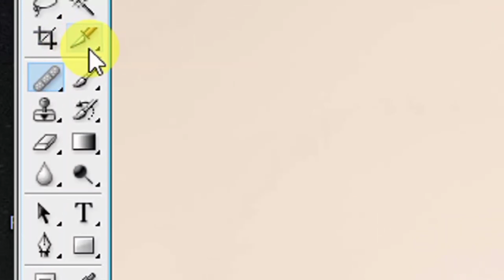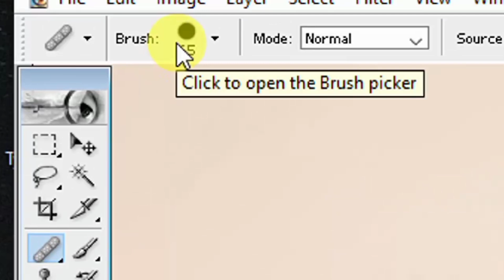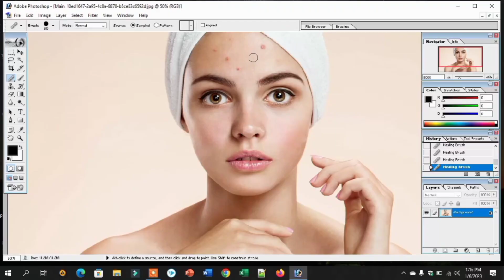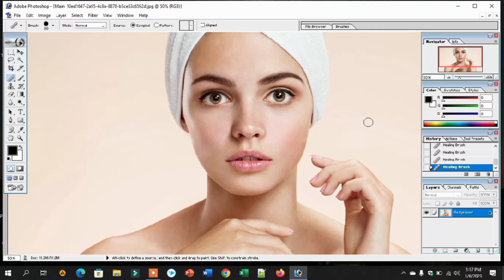Photoshop में चेहरे से Pimples और Dark Spots at Remove Hindi - Healing Brush Tool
Pimples और Dark Spots आपके बहुत अच्छे Photo को खराब कर देते हैं लेकिन फोटोशॉप के Healing Brush Tool से आप बहुत आसानी से Pimples और Dark Spots को Remove कर सकते हैं, आईये सीखें how to remove dark spots from face in photoshop

We always provide useful content on the Tech With Me, here MS Excel tips and tricks, and tips and tricks for MS Word, and Internet tips and tricks, along with the computer related Useful Information Simple language available in Hindi.

photoshop shortcut keys list
shortcut key to insert symbol in.
photoshop all shortcut keys
adobe photoshop shortcut keys
coreldraw shortcut key
devva
how to look like a hacker
2b2t
advanced conditional formattin.
army
beast bgm
bed friend the series
bhagyalakshmi serial today epi..
candycute channel toca boca
Corel
drama tamil movie trailer 2022
elephant
excel shortcut keys
ff shorts
gta 6
gyoza recipe
how to get big hands
japanese ghost prank
little soldier boy
malligaipuram full movie tamil
marriage parithabangal
mermaids movie
ms word in tamil language
ms word shortcut key
np preetha whatsapp status ta..
photoshop shortcut
pokemon bomma padam tamil
senya
shortcut key
tally prime new update
tally technical
thar
viduthalai movie review
voice typing
voice typing without keyboard
telegram bots
best movie download bot in teleg.
best telegram bots
fire text effect
fire text effect photoshop
how to create a professional res..
telegram bot
ai bot telegram
best telegram bot for movies
bot
computer tips
computer tricks
computer tricks and secrets
foxtune bot
full photo print kaise kare
google io 2023 hindi
how to use bots in telegram
how to use telegram
movie bots for telegram
movie download telegram bot
movie on telegram
movie telegram bot
movies bot telegram
movies telegram bot
ms word
passport size photo
passport size photo in photosho..
photoshop me passport size pho..
photoshop tips and tricks
professional resume kaise banaye
secret telegram bots
technical tips and tricks
telegram bot for movie download
telegram movie download bot
top 10 telegram bot
top telegram bots
useful telegram bots
video download telegram bot
voice typing in ms word
voice typing kaise kare
voice typing kaise karen